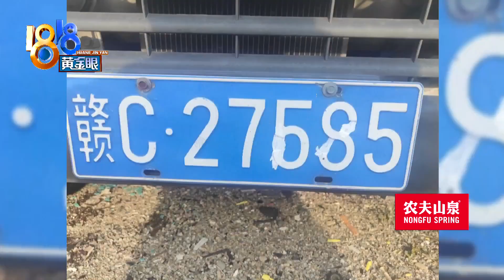【1818黄金眼】拿孩子的涂改液涂改车牌，“5S5”变“685”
【车辆牌照不对劲，司机动了“歪脑筋”】余姚一名男子，见自己的驾驶分不多了，又恰好看到孩子书包里的涂改液，突然“灵光一闪”...开车，他熟悉，用涂改液就明显不专业了。请看涂改效果

新闻标签：